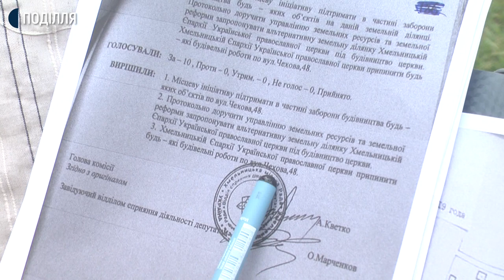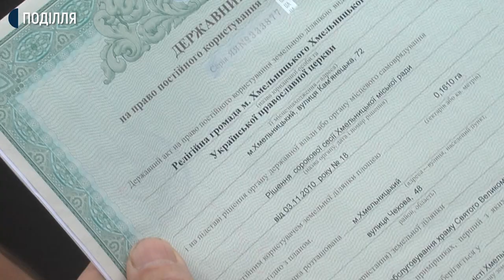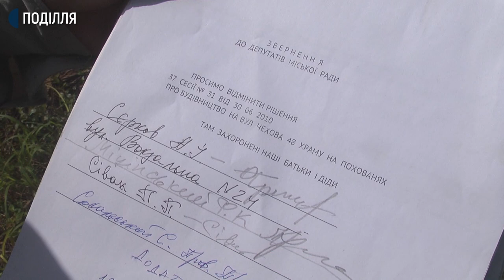Хмельничани виступили проти будівництва храму УПЦ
В обласному центрі розпочали будівельні роботи щодо зведення храму Української православної церкви на території польського кладовища. За словами директор департаменту архітектури, містобудування та земельних ресурсів Хмельницької міської ради Олександра Чорнієвича, у 2016 році сесія міської ради заборонила будівництво храму на території цвинтаря.